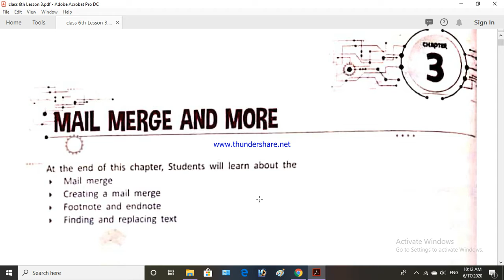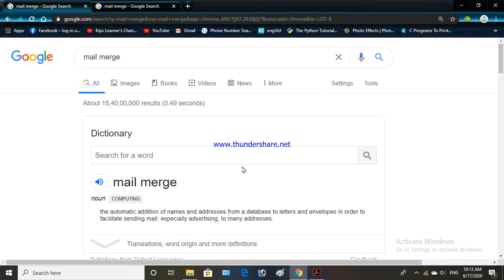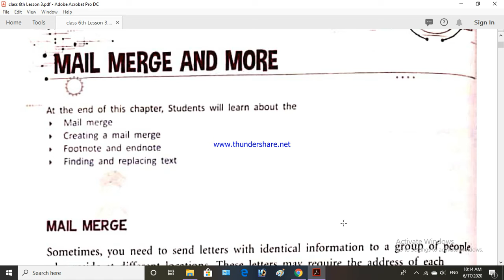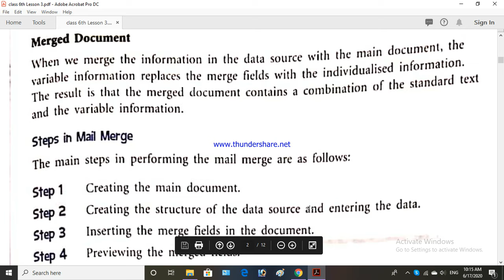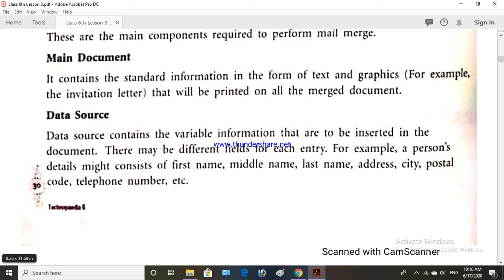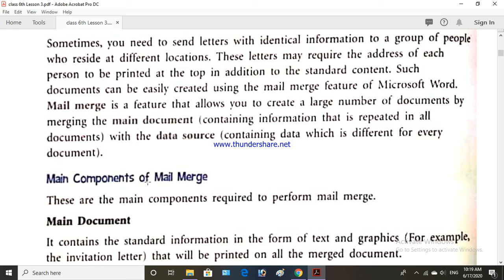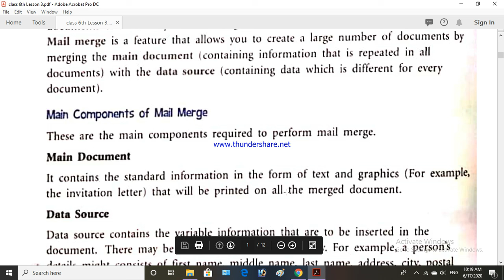Class 6th Lesson 3 Mail Merge (part 1)